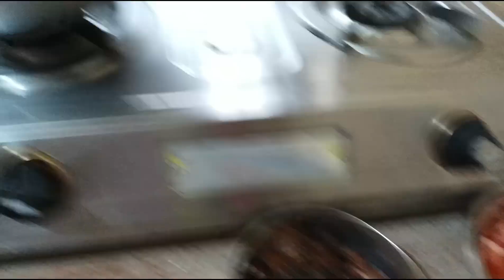খেজুর আমসত্ত্বের চাটনী||সঙ্গে রুই মাছের ঝোল আর আলু ফুলকপি